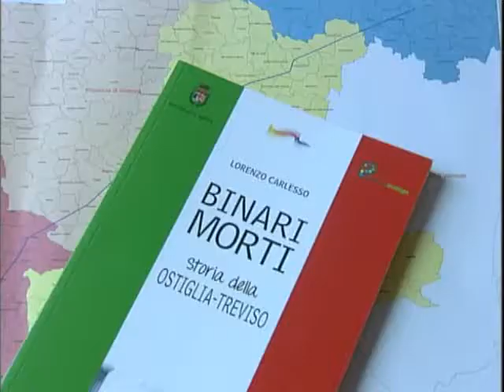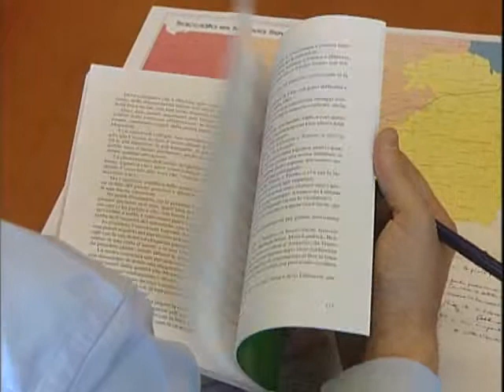CICLABILE INTERREGIONALE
Riunione tecnica per affrontare i punti critici che ancora ostacolano il completamento della pista ciclabile Treviso-Ostiglia, che attraversa il cuore del Veneto arrivando fino in Lombardia.